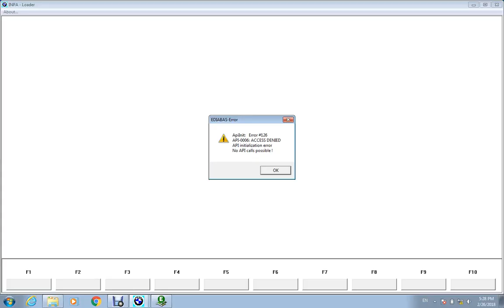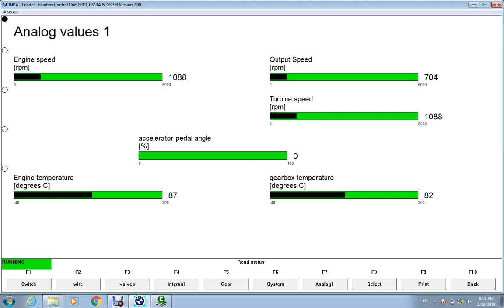BMW E61 Теплообменник АКПП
BMW E61 Теплообменник АКПП. Долгий прогрев мотора, наблюдаем за температурой АКПП и мотора. В момент съемки видео был передавлен шланг от теплообменника. То есть его работа и влияние на температуру мотора исключена. За бортом -16.